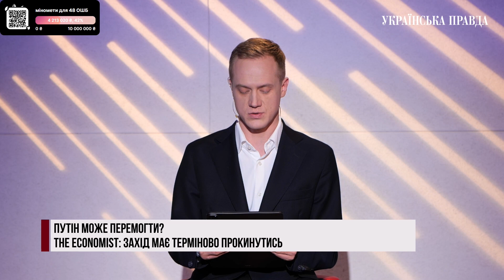The Economist: Захід має терміново прокинутись | Ток-шоу УП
У МЗС Росії заявили, що готові до війни з НАТО, мовляв, налагодити стосунки Альянсу з Москвою вже не вдасться. Водночас вже згадане нами видання Зе економіст пише, що вперше після повномасштабного вторгнення Путіна в Україну ситуація виглядає так, ніби він може перемогти.